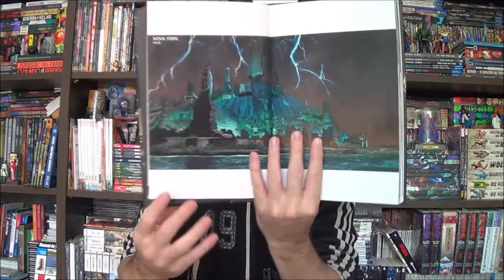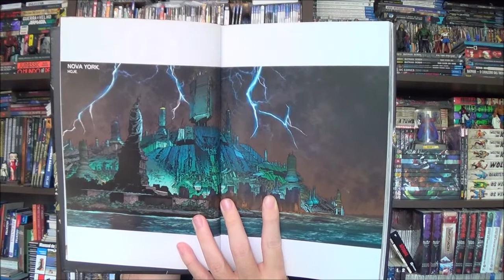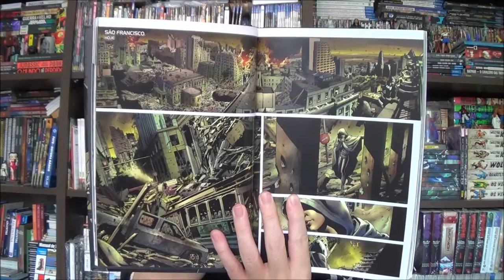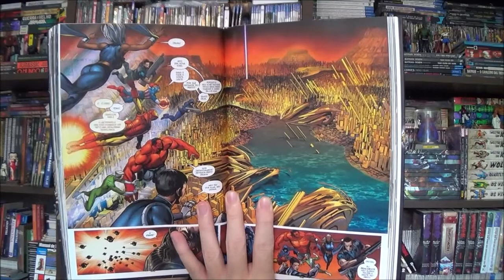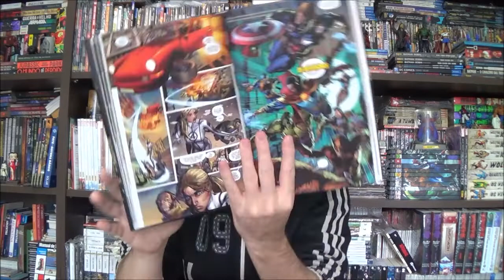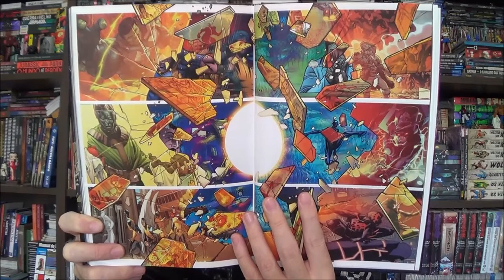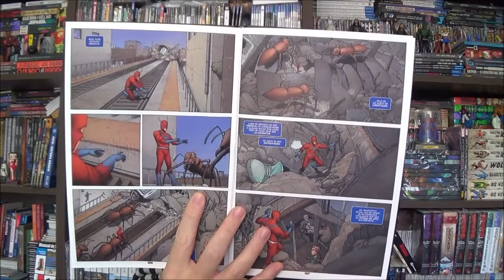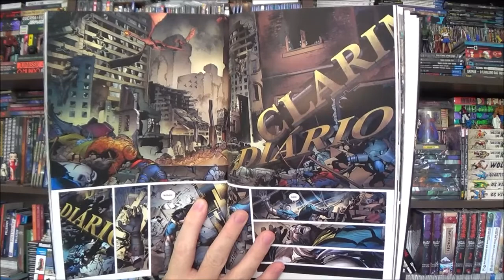Chapéu do Presto Especial - Era de Ultron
Bem-vindos a mais um Chapéu do Presto Especial, no episódio de hoje eu mergulhei na pilha de leitura e retrocedi alguns anos para a última saga de Brian Michael Bendis nos Vingadores: a Era de Ultron.

Campinas - SP
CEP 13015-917